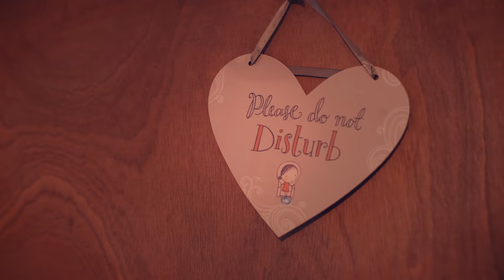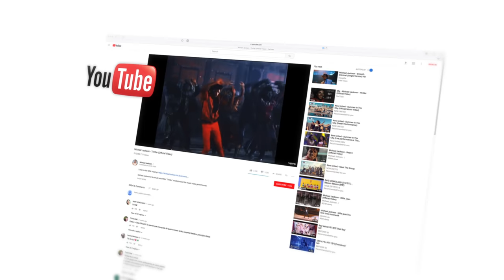Now United - Meet Lamar from the United Kingdom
WE ARE NOW UNITED - Meet Lamar from the United Kingdom 🇬🇧